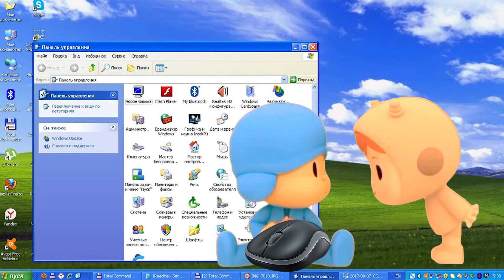7 Pocoyo & Nina Give Me ! It's Mine Sound Variations in 37 Seconds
All sound and video effects in this video are made by me to give the viewer a cool and new viewing experience. All materials that I used in this video do not violate copyright. I combine them with each other and process to get a completely new unique video.